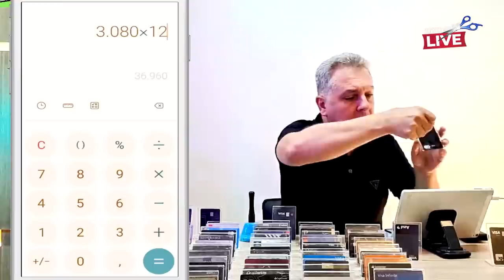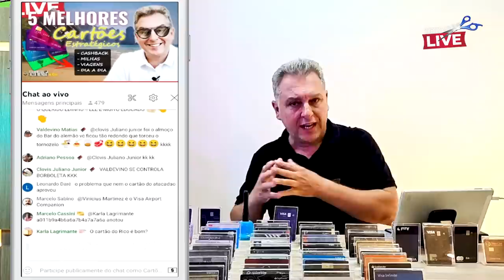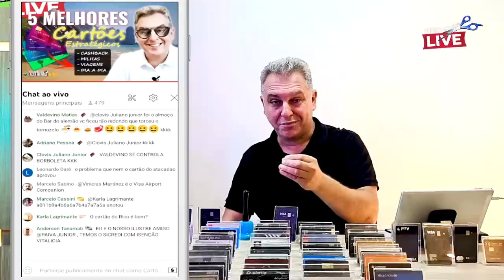💳OS 5 MELHORES CARTÕES DE CRÉDITO PARA INICIAR SEU RELACIONAMENTO E GANHAR PONTOS, CASHBACK, MILHAS.